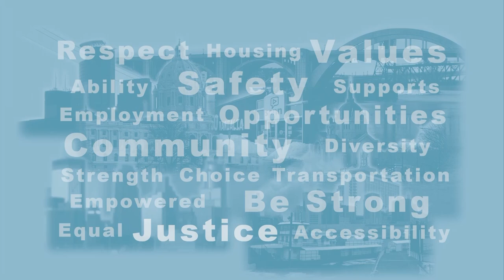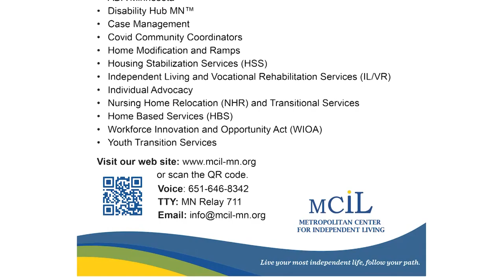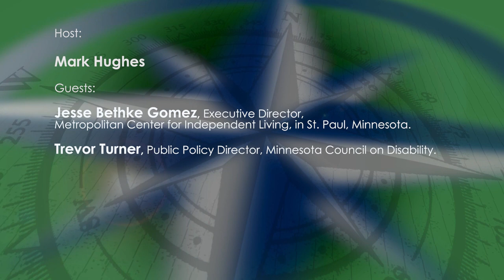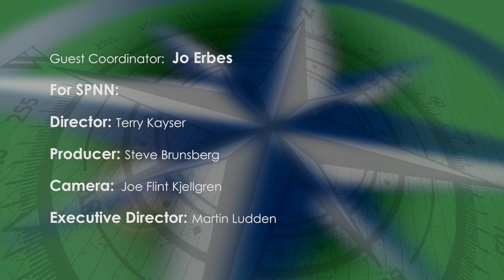Disability Viewpoints: MCIL-MN, Legislative Update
Host Mark Hughes talks with Jesse Bethke Gomez, Executive Director of MCIL-MN, the Metropolitan Center for Independent Living Minnesota, and we get a legislative update from Trevor Turner, Public Policy Director at the MN Council on Disability.